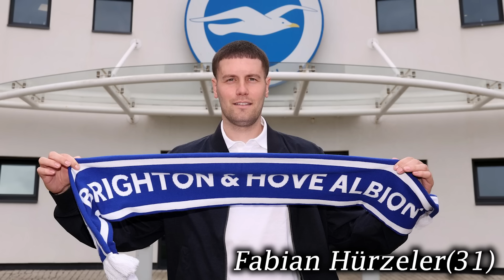イーフトの王ヒカックさん参戦！ガチスカやブライトンの魅力、来日の裏側など聞いてみた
編集　ベーさん

ヒカックさん、令和ちゃんねるさんありがとうございました！！